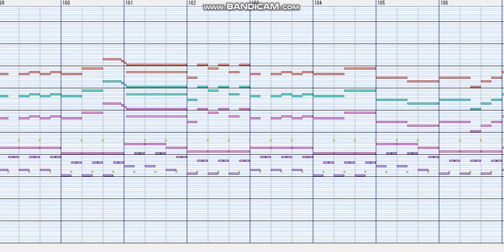【MIDI】Battle Against a True Hero【耳コピ】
Undertale(Gルート)Undyne the Undying 戦闘BGM

久々にMIDIを使用しましたがTwitterにフルバージョンをうpすることが出来なかった為こちらに投稿しました。
絶対音感は持っていないのでどこか音程が違う箇所があるかもしれません。また、音の完全再現はしていないので違和感があるかもしれませんがご了承ください。

使用したMIDIは「domino」です。